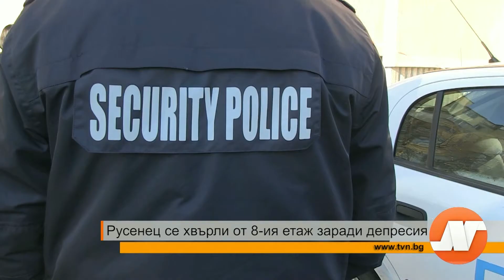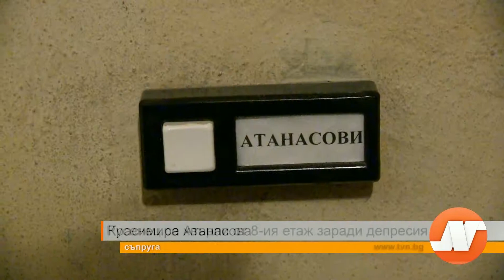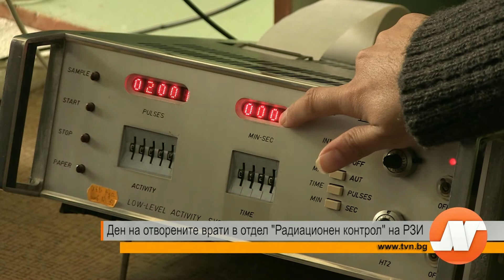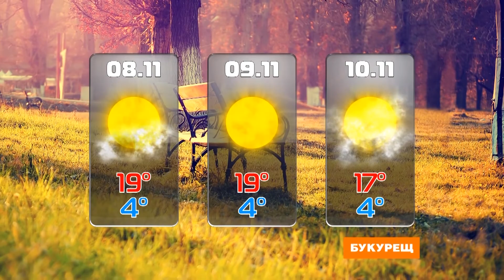TVN новини 7 ноември